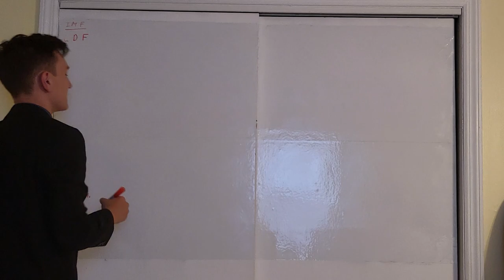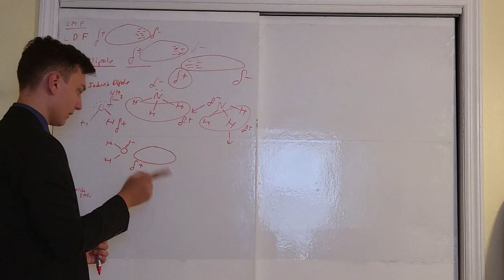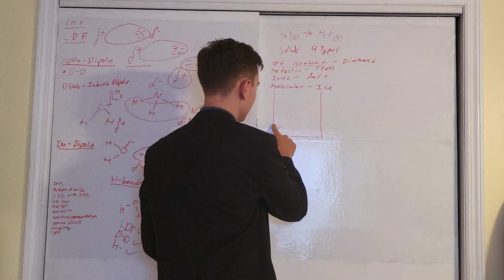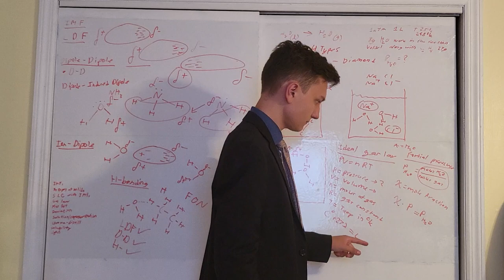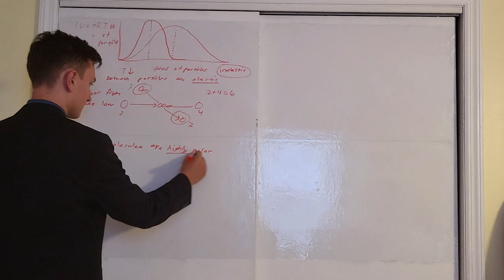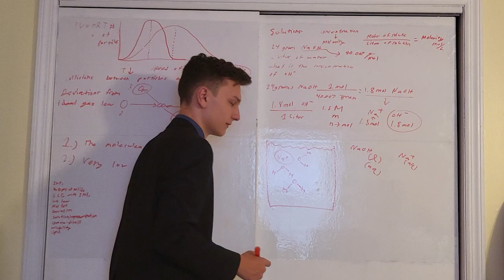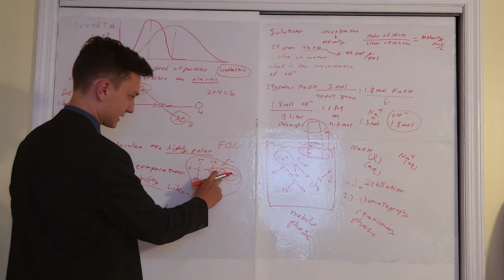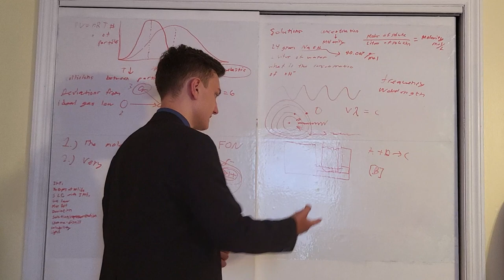AP Chemistry Unit 3 Review - IMF's - Ideal Gas Law - Solubility - Electromagnetic Waves - Solutions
This is my video on ap chemistry Chapter 3 Review, so let's dive right into what we will be covering today: Intermolecular forces, IMFs, properties of solids, LDF, Dipole, Hydrogen bonding, H-Bonding, Ideal Gas Law, Kinetic Molecular Theory, Collision Theory, Deviations from Ideal Gas Law, Solutions, Mixtures, distillation, chromatography, solubility, the electromagnetic spectrum, electron transitions in spectroscopy, how light affects electrons, and Beer-Lambert Law.

Welcome one and all to my comprehensive review for the AP chemistry ap exam. We will cover all of the ap chemistry review units that you will need in May. This is exactly where you should have come if you find yourself asking the question of how to get a 5 on ap chem. Ap chemistry college board edition is nothing compared to what I have planned for us. All of the ap chem midterm review and ap chem review for the ap test are contained right in this video so sit back relax and enjoy the show. all of the ap chem frq and ap chem review you could ever need is right here.